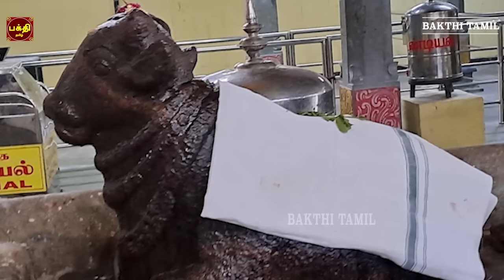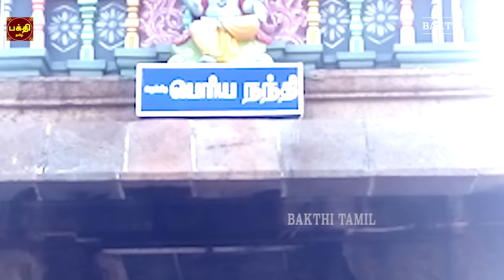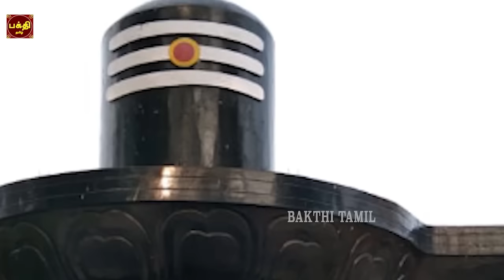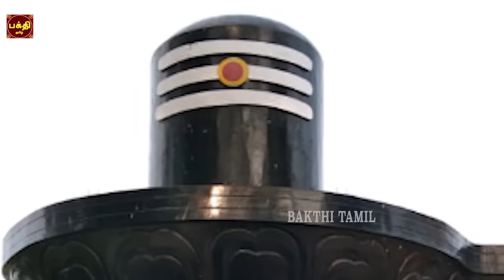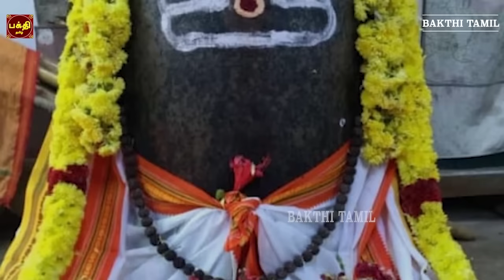பிரதோஷ விரதநாளில் கேட்க வேண்டிய| ஸ்ரீ நந்திகேஸ்வரர் 108 போற்றி | எடுத்த காரியங்கள் தடையின்றிநடக்கும்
ஸ்ரீ நந்திகேஸ்வரர் 108 போற்றி  | மிக சக்தி வாய்ந்த  மந்திரம் ஓம் நமசிவாய
Sung By           Smt Bhavadhaarini Anantaraman
Lyric By.           Sri Devi Prasad
Music               D.V.Ramani
Produced         Arutperumjothi Audio